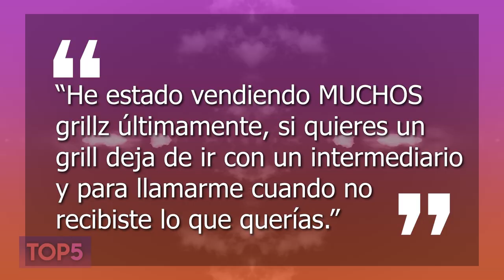Top 5 Grillz De Raperos Parte 3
Los grillz son una de las tendencias más fuertes en el mundo del rap y del hip hop y practicamente todos los raperos se están uniendo a esta moda, así es que en este video les hablaré de los grillz de artistas como Takashi 69, Justin Bieber y más.